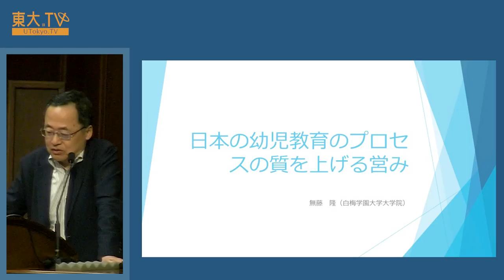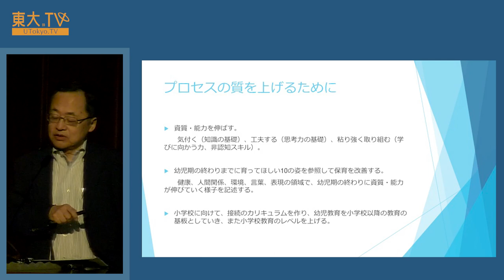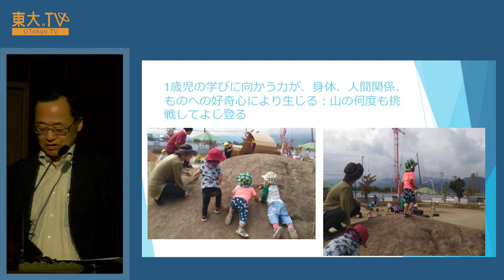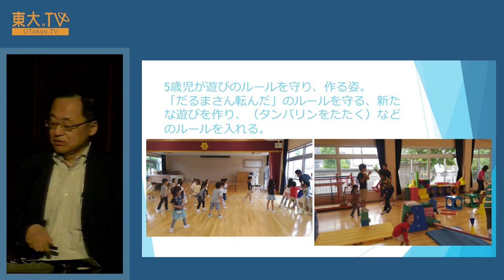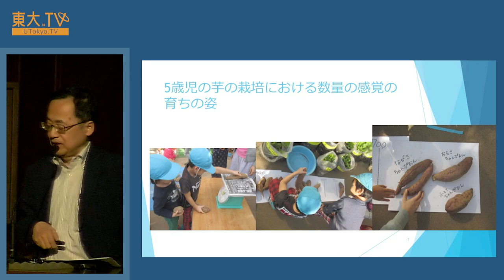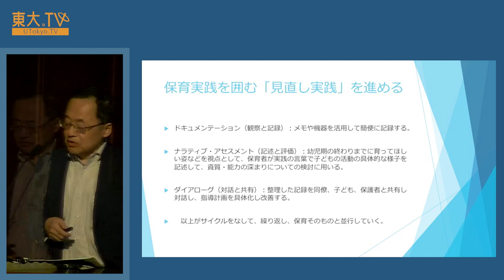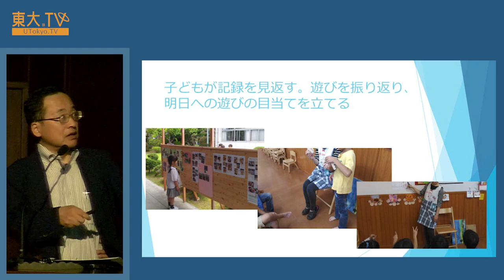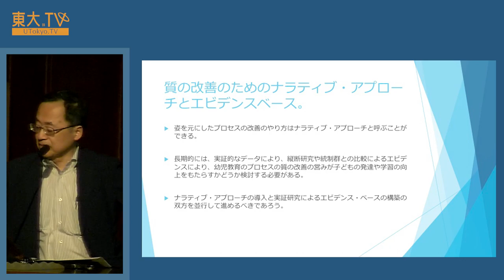無藤隆「討論：日本の幼児教育のプロセスの質を上げる営み」ー豊かな人生を紡ぐ保育～Society5.0保育から社会を変える～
東京大学大学院教育学研究科附属・発達保育実践政策学センター（Cedep）では、全米幼児教育研究センター所長のスティーブン・バーネット教授、OECD教育スキル局シニア政策アナリストの田熊美保氏を迎えたシンポジウムを開催しました。

保育のプロセスの質を上げるためにはどうすればいいのでしょうか？ シンポジウム全体へコメントします。